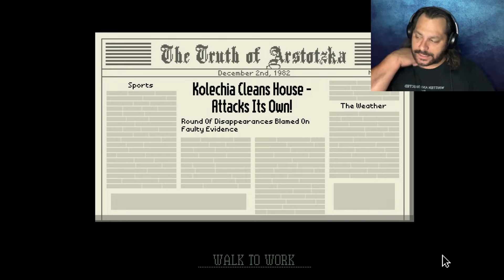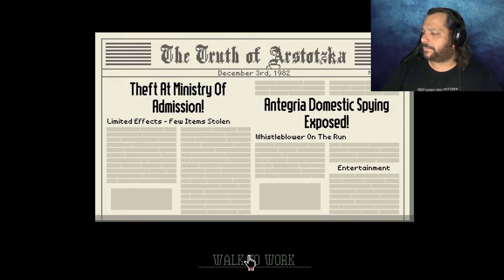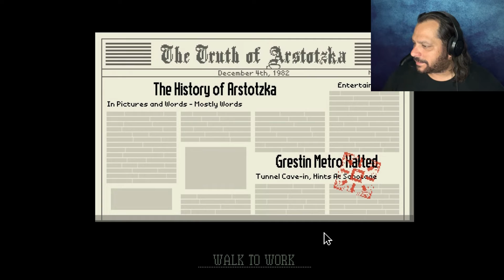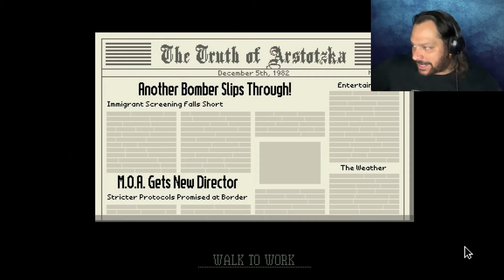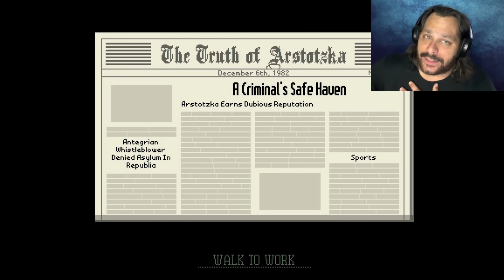SO I TOOK A BRIBE, IS THAT A CRIME? | Papers Please #3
Well, at least I have a lot more money now.